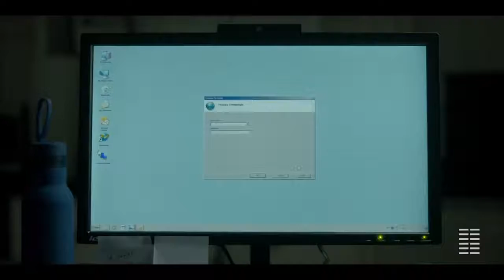The Assistant (III) (Official Trailer)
85 min   |  Drama

A searing look at a day in the life of an assistant to a powerful executive. As Jane (Julia Garner) follows her daily routine, she grows increasingly aware of the insidious abuse that threatens every aspect of her position.

Director: Kitty Green
Writer: Kitty Green
Release Date: 31 January 2020
Language: English
Country of Origin: USA

Movie trailers, upcoming movies
Best movies, Hollywood,
Film trailers, 2020 movies,
English movies
the assistant movie trailer,
the assistant movie by elle brace,
the assistant movie 2015,
the assistant movie watch,
the assistant movie release date,
the assistant movie 2019 where to watch,
the assistant movie 2020,
the assistant movie synopsis,
the assistant movie 2017,
the vampire assistant full movie hindi dubbed,
vampire assistant full movie in hindi dubbed,
the perfect assistant full movie free online,
the perfect assistant movie youtube,
the perfect assistant full movie 2008